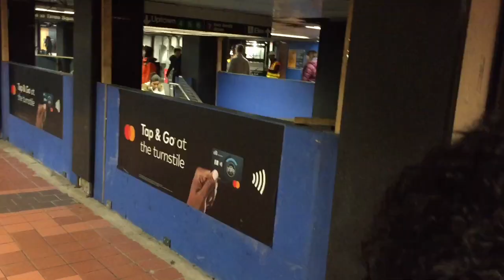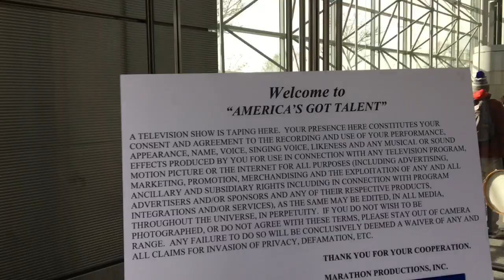BEHIND THE SCENES OF AN AMERICA’S GOT TALENT AUDITION *did it go well*